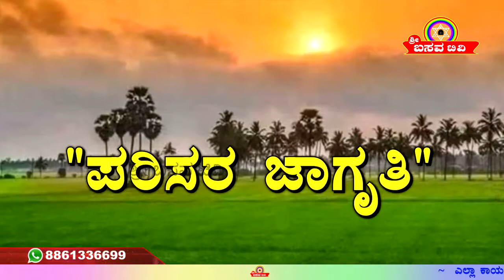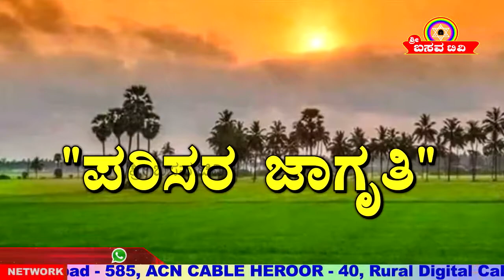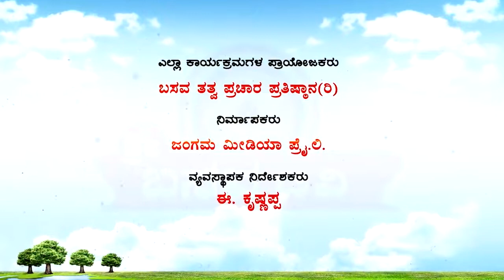Sri Basava Tv- Environmental Awareness- Dr.H K S Swamy And Dr. Srishaila Badami- Ep 06